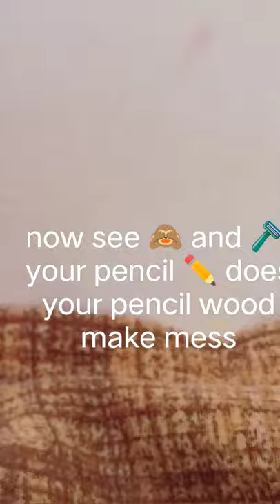New hack from tik tak box pencil hack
new hack tik tak box
don't throw the tik tak box
see this full  video and have a idea to not make mess

Do you want that your mother not scold you
by creating  mess or dirt in anything or you broke any thing
you don't  wanna broke your piggy bank
and waste your money on buying things

materials
tiktak box
pencil
sharpener